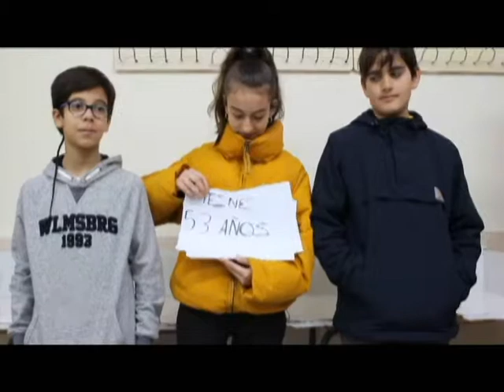Mujeres Referentes 1. IES José de Churrigera. Leganés